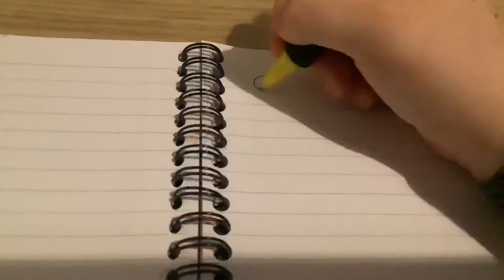When you’re trying to work